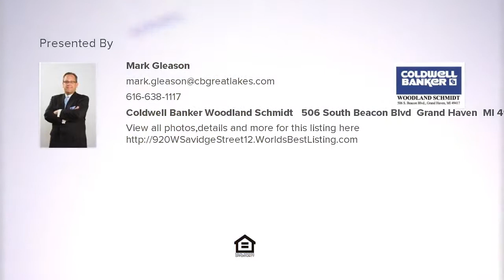920 W Savidge Street # 12, Spring Lake, MI Presented by Mark Gleason.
Contact Mark Gleason for more information.

Beautiful side-by-side brand new construction condo, located just a few miles from downtown Grand Haven & Lake Michigan. Connected with miles of paved paths. Offers beautiful views of the Grand River. Includes brand new stainless steel appliances, Quartz countertops, and stone veneer fireplace. 2 car attached garage. The association offers extra parking, snow removal from driveway & sidewalks, lawncare & landscaping & is pet friendly.